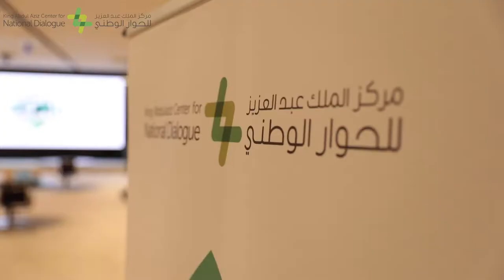ورشة حوار الخط العربي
مقتطفات من اليوم الأول لورشة حوار_الخط_العربي بحضور نخبة من خطاطي المملكة